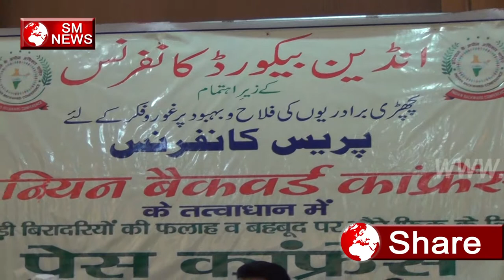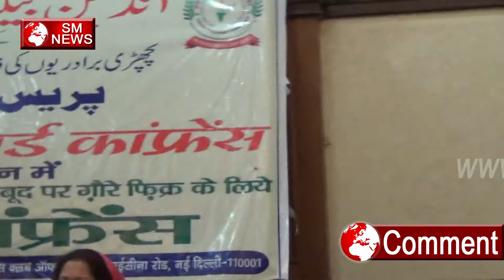इस देश में पिछड़े वर्गों के लिए नहीं है कोई सुविधाएं-Indian Backward Conference-SM News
इस देश में पिछड़े वर्गों के लिए नहीं है कोई सुविधाएं